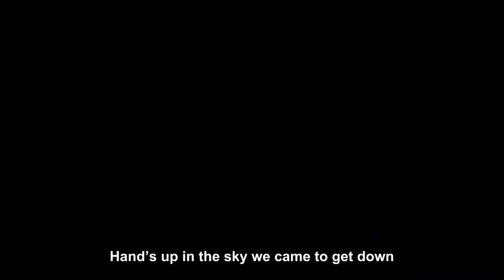TEEN TOP Rocking(장난아냐) ルビ+歌詞+日本語訳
!コメントでのリクエストお断り!
★リクエストされる際はこのチャンネルの「概要」を必ず読んで下さい★
パッチムの表記は日本語では難しいので、アルファベットで表記しています。
ㅂ,ㅍ=p  ㅁ=m ㅇ=g ㄱ=k ㄹ=L